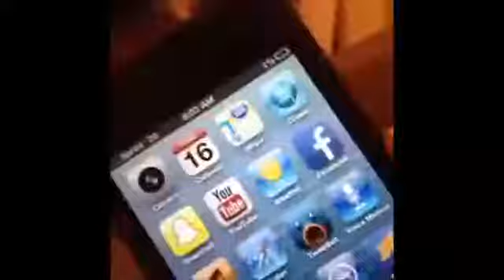Best Vine Compilation 30 08 2013 Newest Vine 25 NEW VINE